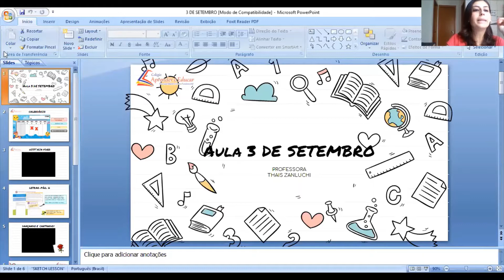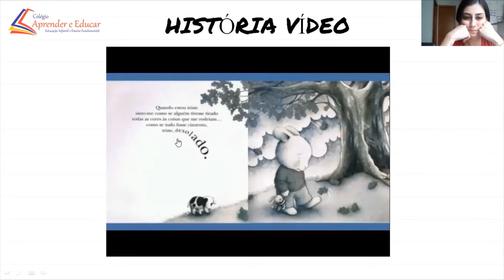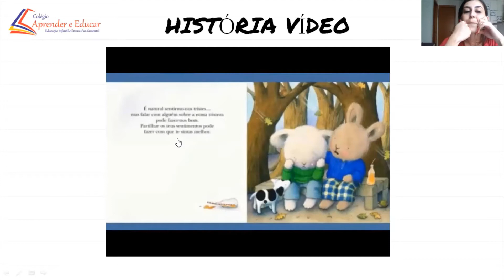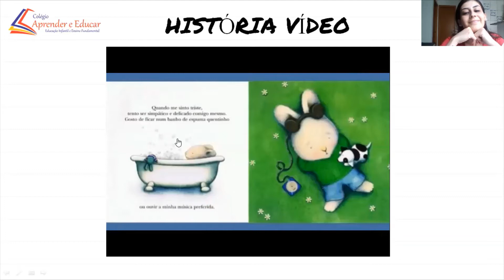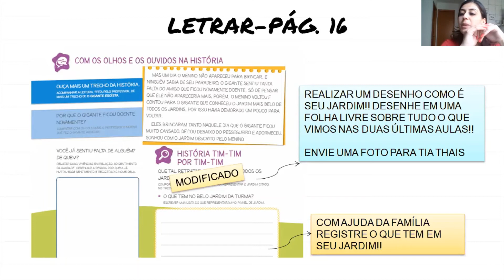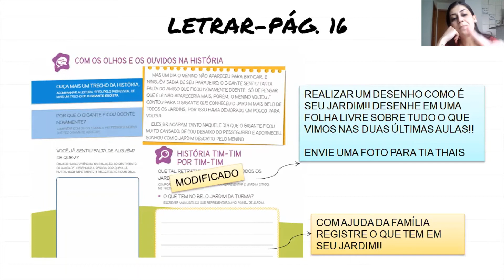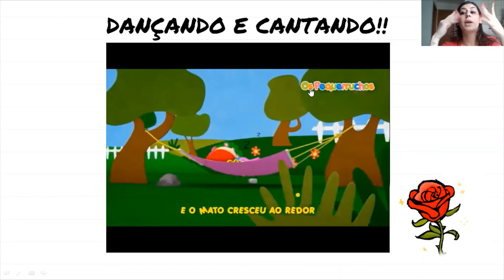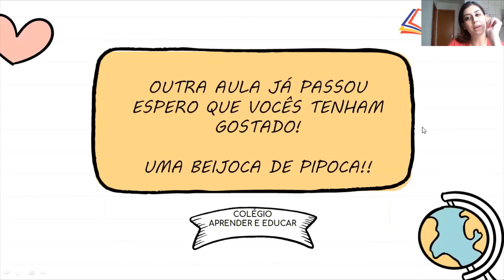3 DE SETEMBRO- INFANTIL 2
COLÉGIO APRENDER E EDUCAR

PROFª THAIS ZANLUCHI